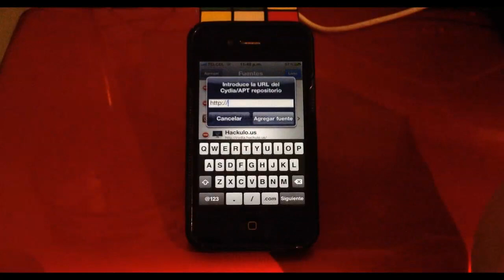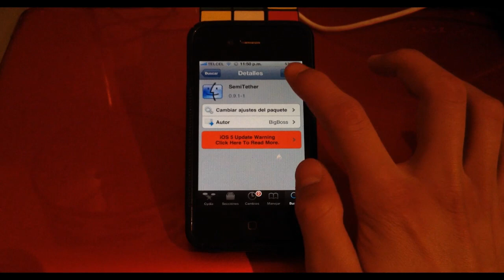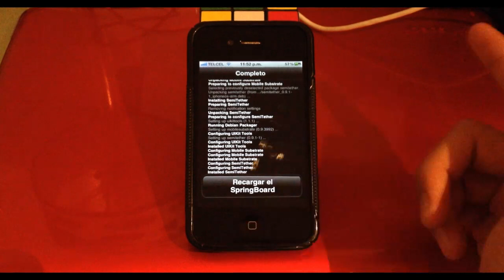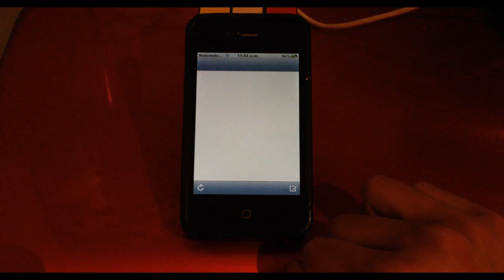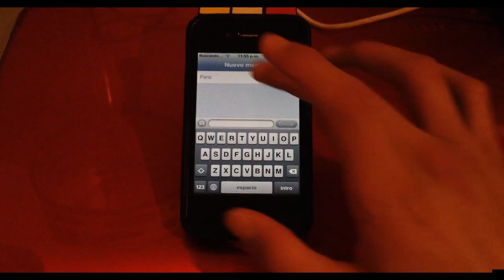jailbreak iOS 5 UNTETHERED semi ESPAÑOL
Hola que tal amigos, espero que sea de su agrado el video